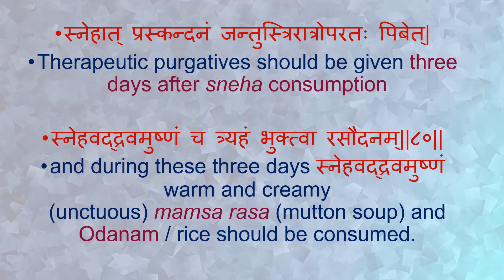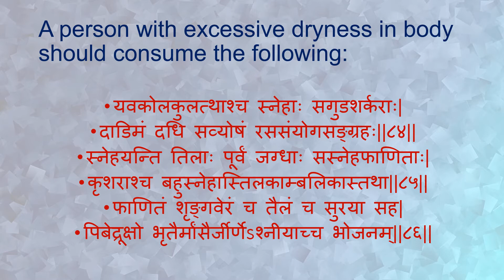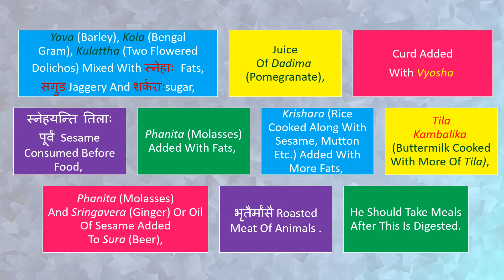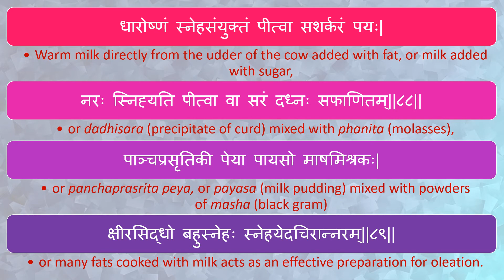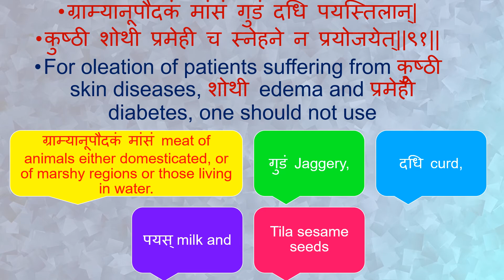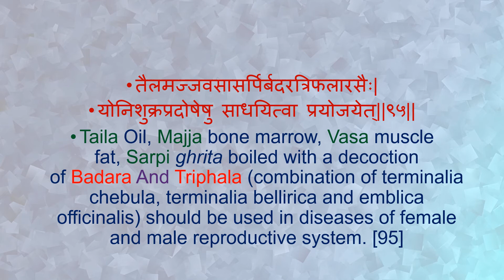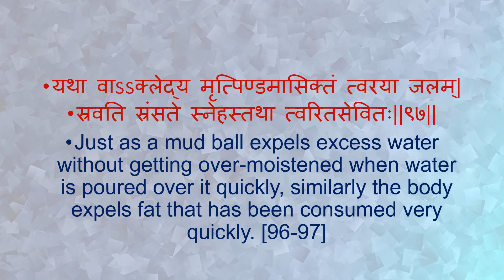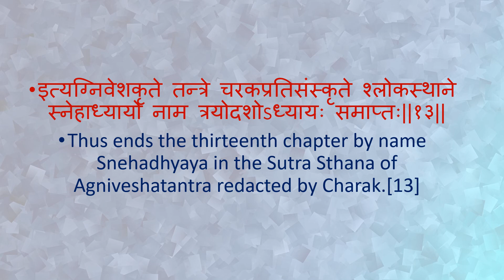Chapter 13. Snehadhyaya PART 5 CHARAKA SAMHITHA SUTRASTHANA AYURVEDASMARTE-CLASSES